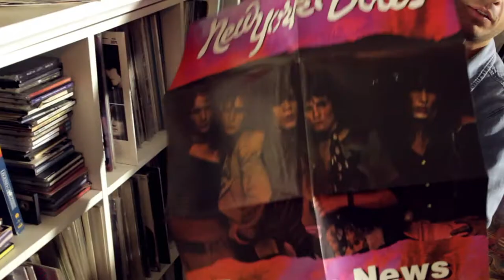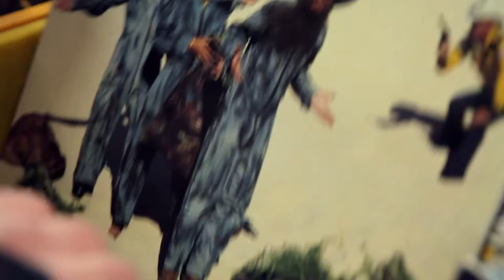Surco - Capítulo #11 - Cristóbal Dumay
rockandpop.cl/surco
junio 2014.